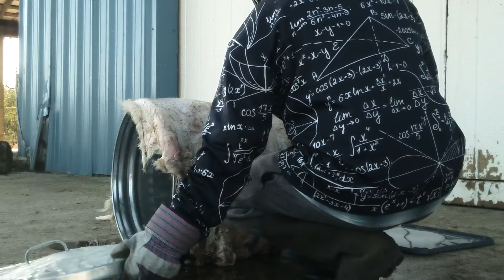Fleshing the sheep hide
Taking the fat and meat off of the sheep skin for tanning process.